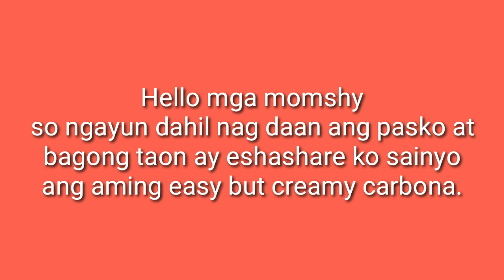Easy but creamy Carbonara | cherrie babasa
Hello Momma!

Welcome to my vlog! Let me know your ideas of what i should film on comment section.